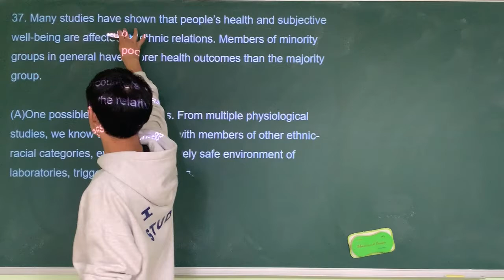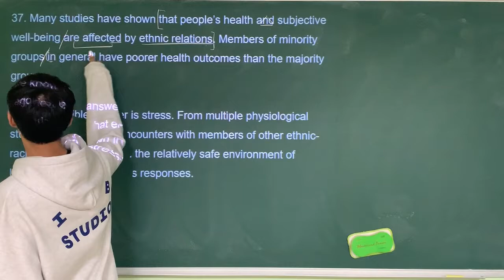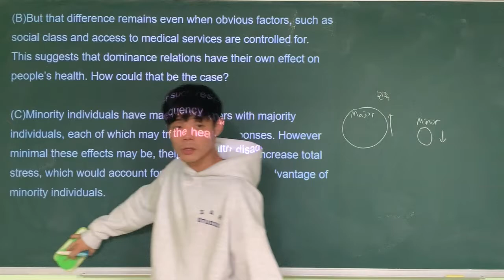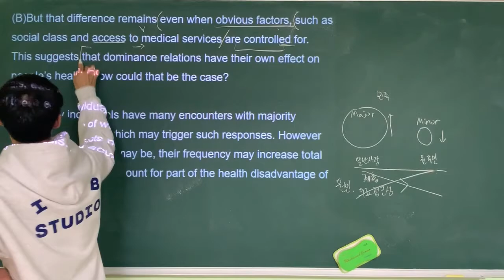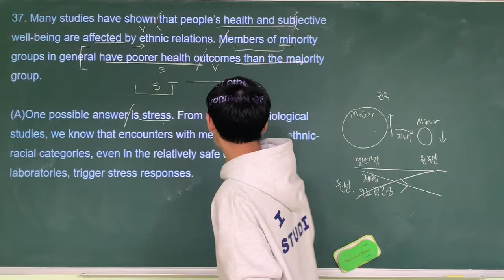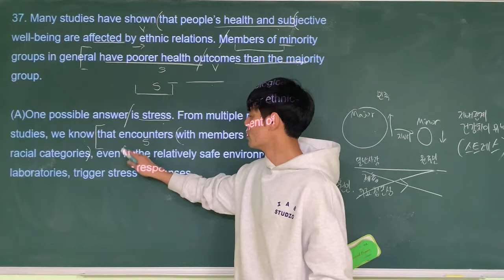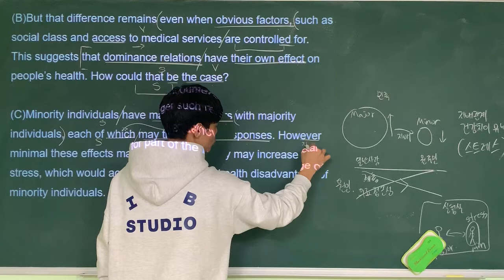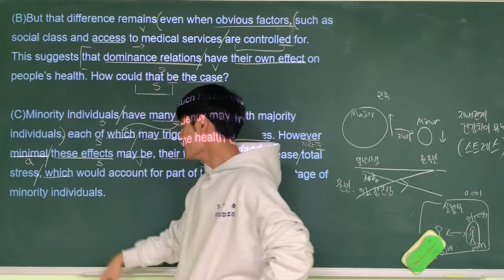2019 고1 11월 모의고사 37번 by Jaden.